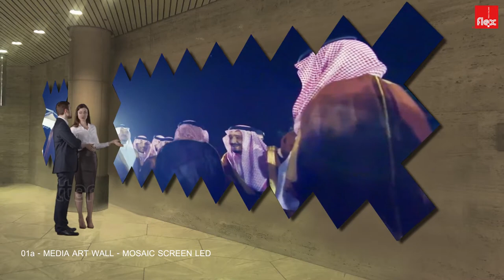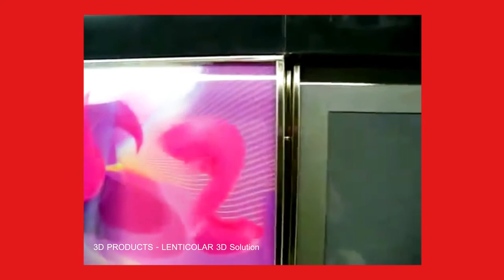FLEX - RIYADH AIRPORT DIGITAL SOLUTIONS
New space look. the visitor enters a digital space. the solutions are realized with specific attention to quality and technology. a unique experience the visitor perceives. connections, digital solutions and
networking for the new “design experience”. All this in a real space. the design experience increases customer satisfaction and fidelity, improving the usability, the ease of use and the pleasure between the customer and the product.

- 01a MEDIA ART WALL - MOSAIC SCREEN LED;
- 01b MEDIA ART WALL - MOSAIC SCREEN LED FLEXIBLE;
- 02 MEDIA ART WALL - MOSAIC SCREEN LED;
- 03 COLUMNS - SCREEN LED FLEXIBLE;
- 04 ARTISTIC COLUMNS - SCREEN LED FLEXIBLE;
- 05 VIDEO WALL - SCREEN LED;
- 06 LENTICULAR WALL - 3D EFFECT - BACKLIGHT;
- 07 LENTICULAR WALL - 3D EFFECT - BACKLIGHT